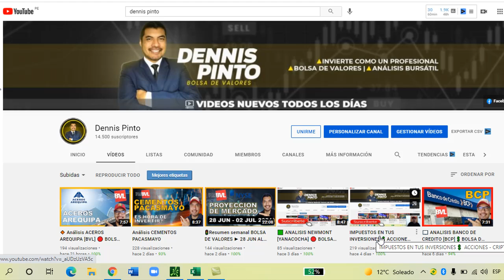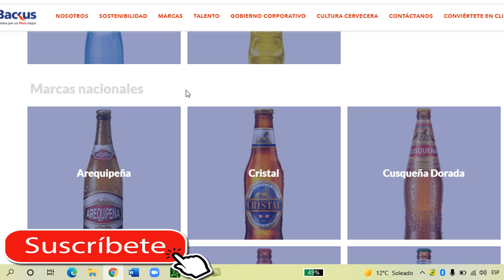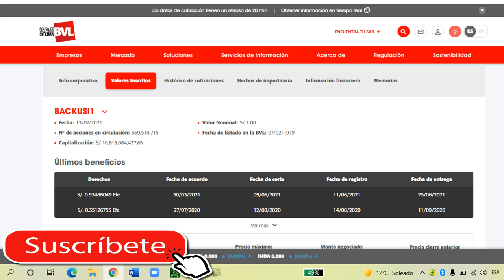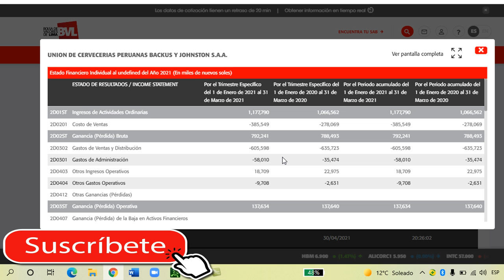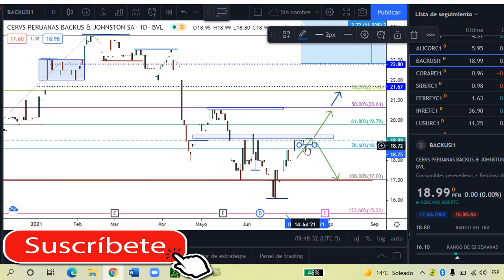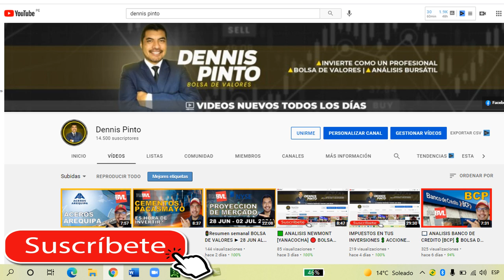⭕ Análisis BACKUS [BVL] 💲 BOLSA DE VALORES DE LIMA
En este video te muestro el ANALISIS de BACKUS